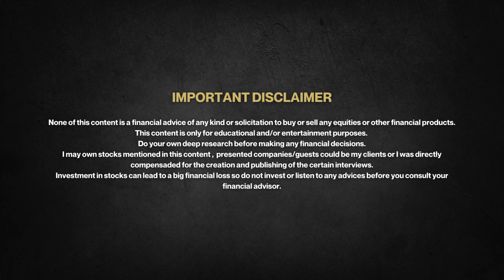Gold / Uranium / Silver / Copper - John Feneck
Interview with John Feneck of Feneck Consulting where we discussed his take on general markets heading, commodities like uranium, gold, silver, copper and what equities does he hold in his portfolio.
If you want to know more about John and his company you can visit their
John is also co-hosting Commodities Global Expo 2024 at the beachfront Four Seasons in Fort Lauderdale, FL Oct 20-22.

Chapters:

0:00 Intro
0:30 General market next heading
2:04 Gold price and equities disconnect
6:09 Gold equities on your radar
8:04 Uranium, could we see disconnect with spot
13:16 What caused uranium pullback
14:34 Silver, how do you play it
19:00 Could we see 40+silver in 2024
19:36 Copper, copper stocks
25:07 What are you shorting, bearish on any
28:39 Global Expo 2024

About the channel:
CEO & Market Expert Interviews is a series of interviews with an excellent source of information for investors interested in investing in uranium, gold, silver, copper and other commodities. We cover the macro story with well-known guests from commodity world and host company CEOs where we try to bring the details of a certain company, plans and important metrics closer to the average investor.

I am not compensated for the creation and publishing this contetnt.
None of this content is a financial advice of any kind or solicitation to buy or sell any equities or other financial products. This contetnt is only for educational and/or entertainment purposes. Do your own deep research before making any financial decisions. I may own stocks mentioned in this content. Investment in stocks can lead to a big financial loss so do not invest or listen to any advices before you consult your financial advisor.